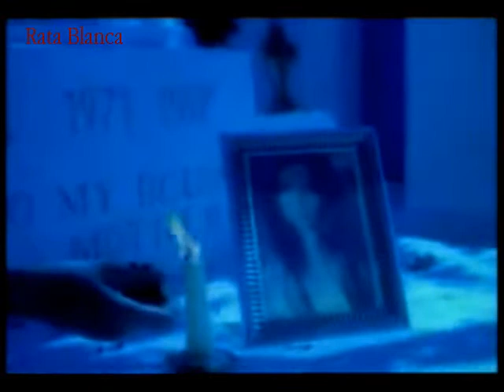rata blanca-pasion prohibida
No me mires así
no es fácil amar sin sufrir
poco te puedo dar
solo gotas de amor en un mar

Cuanta pasión se nos escapa
con la ilución
tanta verdad que entre  mis sueños
te puedo amar

(coro)
Nuestro amor es así
late por mí dentro de tí
aunque lejos estés
siempre estaré cuidandote

Nuestras almas lo sé
van unidas por la eternidad
no preguntes por que
solo dios sabe cuanto te amé

No fue un error
no hay un culpable
solo tu y yo

No hay un final
por que lo nuestro siempre será!!!

Esta cansion fue hecha solo para ti y para mi solo para los dos CARLA